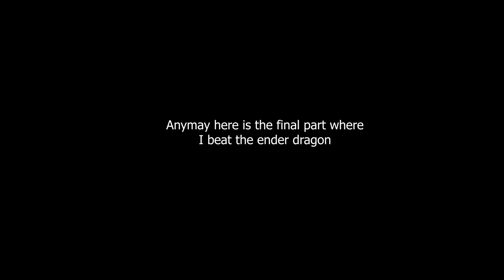One Block Sky Block - Ep03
00:00 - Intro
00:04 - Gaming